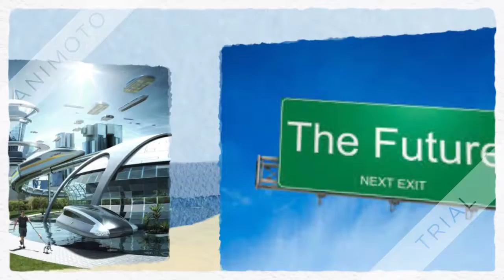Kevin Bignell - Call On Me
a ballad i wrote around a decade ago